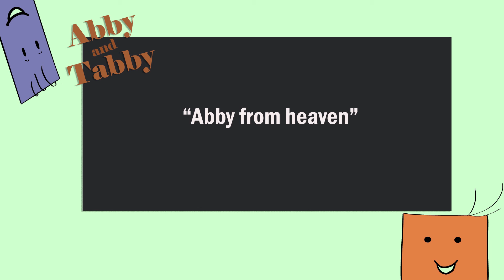[Trigger Warning :] Suicide Awareness | Hindi Storytelling| Abby and Tabby Ep-04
[Triggering | Sensitive content ]

My audio quality is not the best as I am recovering from partial voice loss

Hello Everyone!
Where Abby struggles with depression and wants to end his life  watch what happens next and drop your views

Waiting for your feedback and anything else you want to add to this  :)